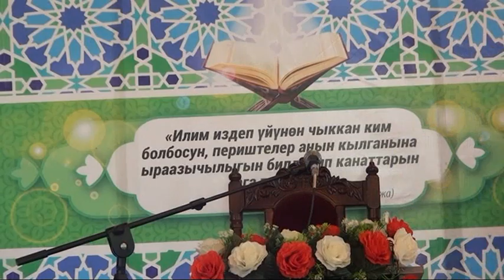Қуръон мусобақаси 2018. Сафедбулон. 2-1